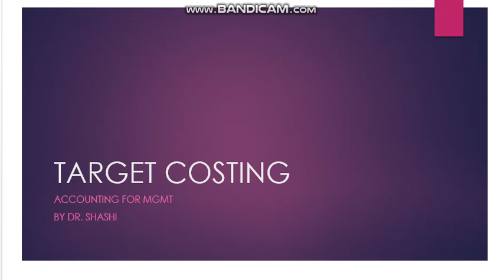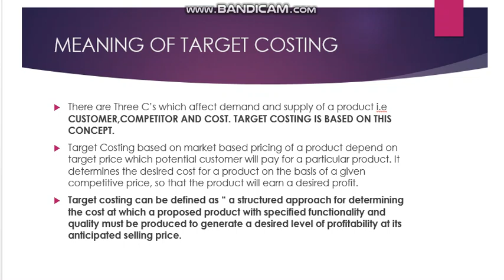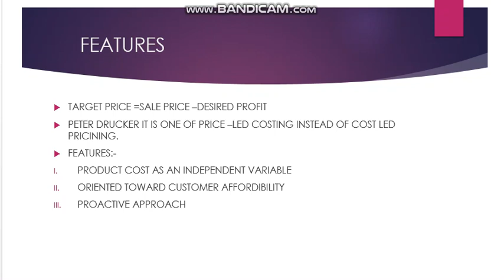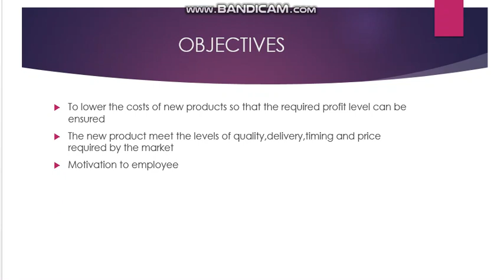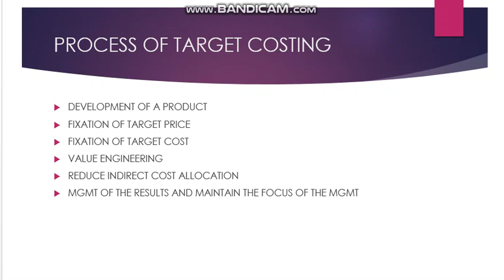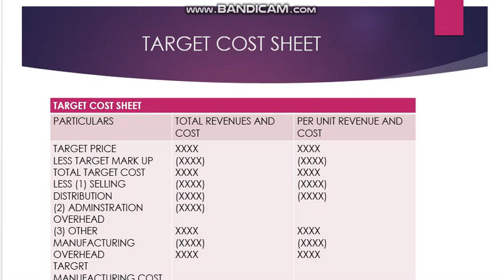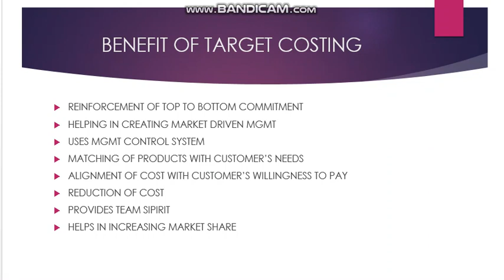TARGET COSTING ACCOUNTING FOR MGMT